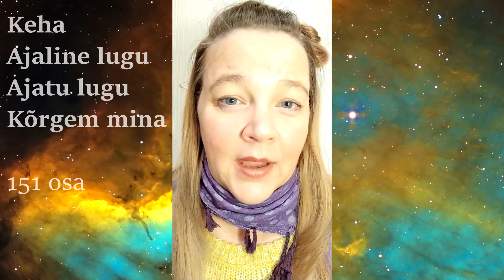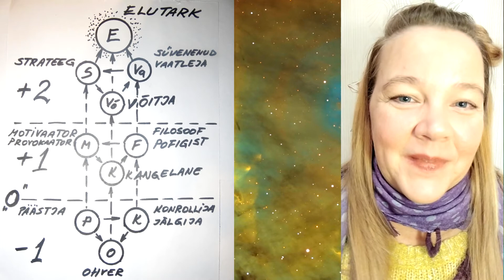Elu - Üles - Anne 1osa 151 saade